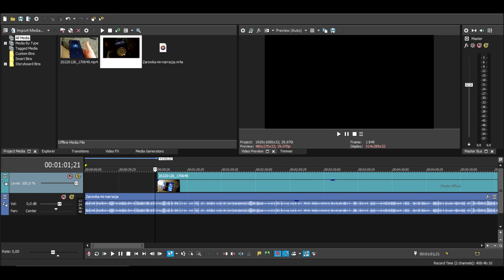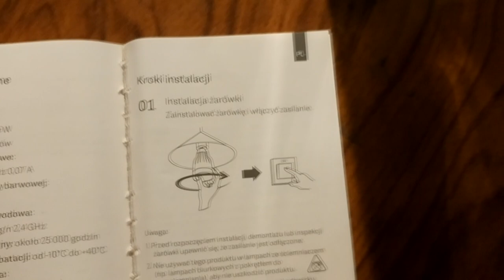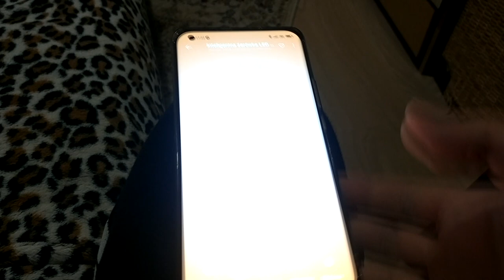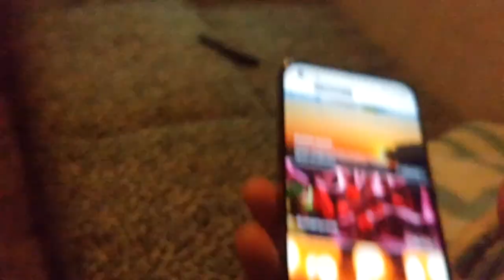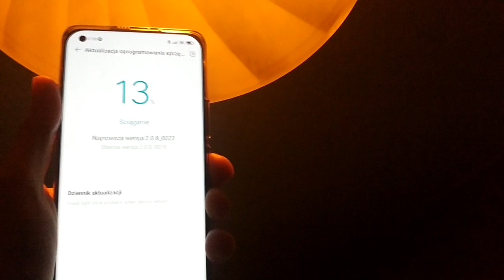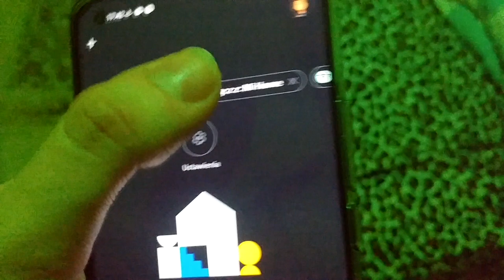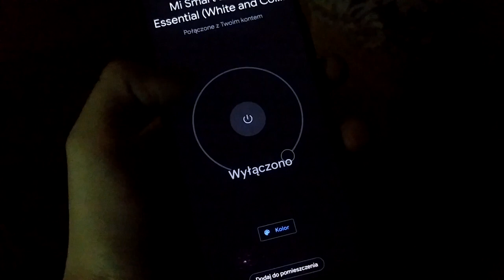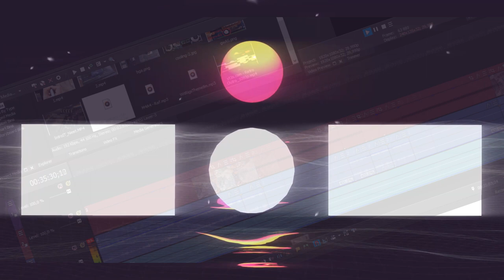Xiaomi Smart Led Bulb Essential - Instalacja i konfiguracja krok po kroku💡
A w dzisiejszym odcinku zajmiemy się czymś co już trochę podchodzi pod smart domek, a mianowicie instalacją, konfiguracją, aktualizacją i personalizacją smart żarówki Xiaomi Smart LED Bulb Essential, oraz aplikacją Xioami Home i integracją żarówki z Google Home i Asystentem!💡
Niestety audio ucierpiało, więc musiałem trochę improwizować😌
Zmodyfikowana aplikacja Yeelight, w języku rosyjskim, lecz działa z żarówką Mi Essential/Color05, trzeba wykonać reset żarówki i wtedy wykonać konfigurację zmodowaną apką, lecz nie będzie wtedy działać z Mi Home